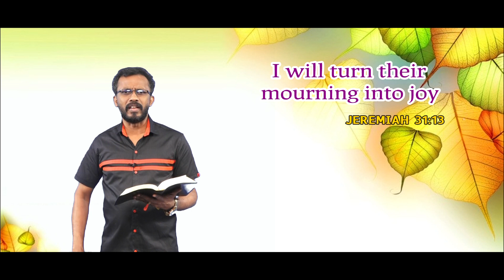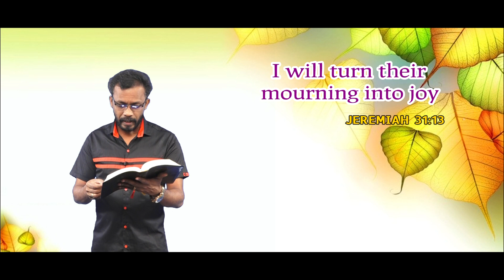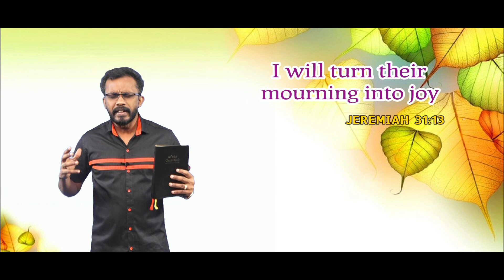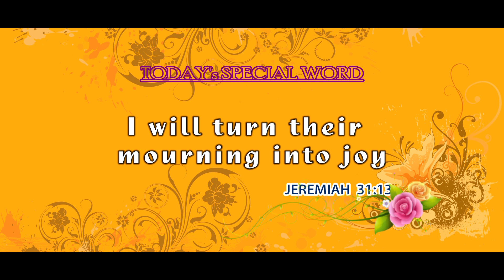Today's Bible special word | 16-09-20 | Today Promise word | Daily Bible verse | Today Blessing Word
Nijam Tv
3/619, Paramathoppu, Vallioor ,
Tirunelveli Dt,
Tamilnadu

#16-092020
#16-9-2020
செப்டம்பர் _ வாக்குதத்தம்_ 2020
செப்டம்பர் மாதவாக்குதத்தம்2020